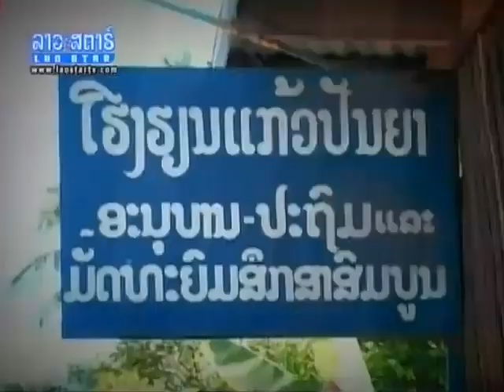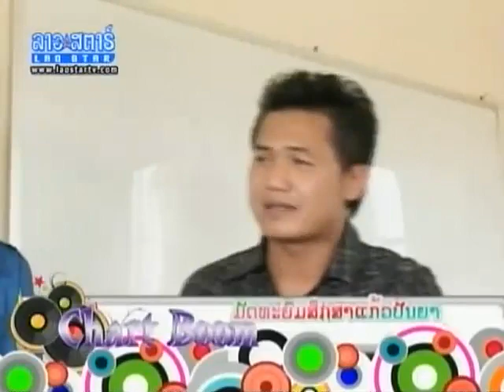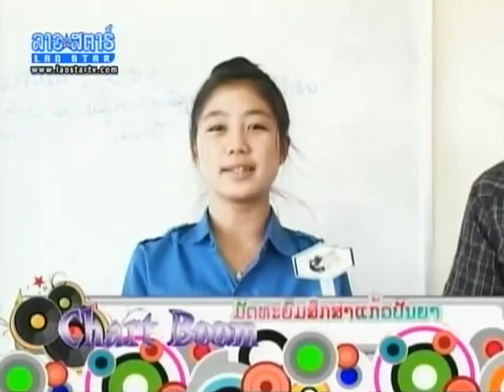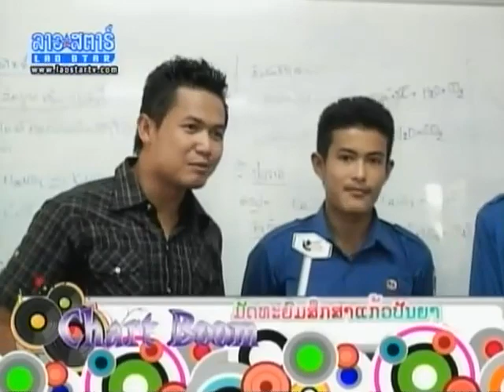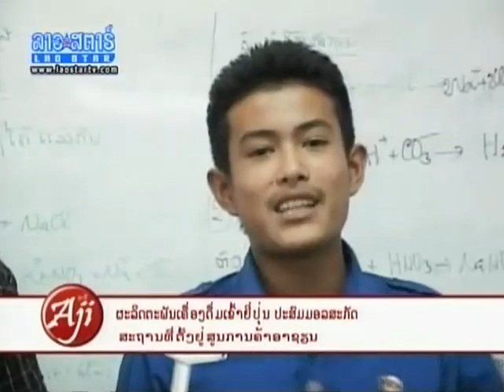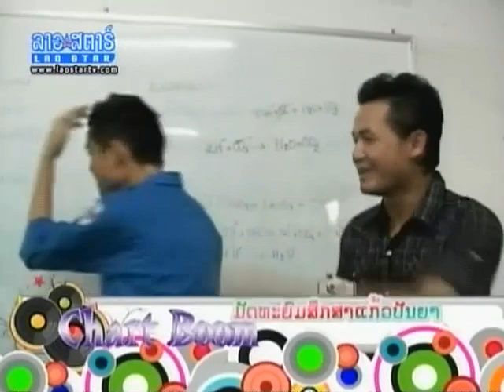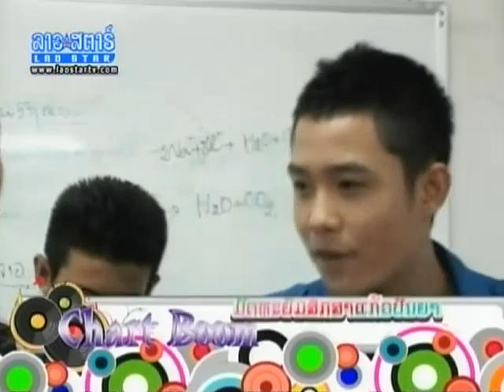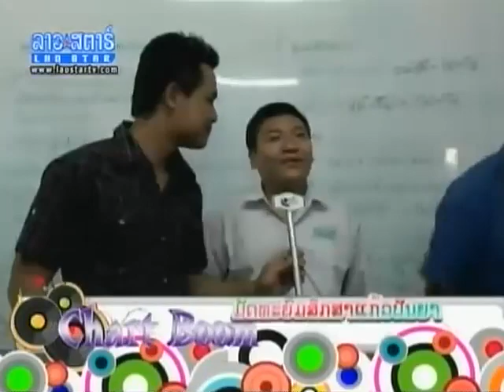chart boom 29-05-2011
for news and updates on your favorite bands and artists